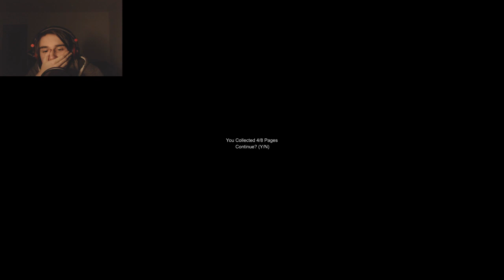SLENDER IST ECHT | Let's Play Slenderman's Shadow - Sanatorium (Deutsch/German)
Kein Respekt vor Schlender.
Öffnen:

Über Likes und Kommentare jegliche Form freue ich mich sehr, sie helfen extrem :)